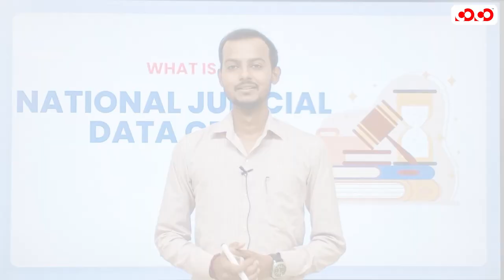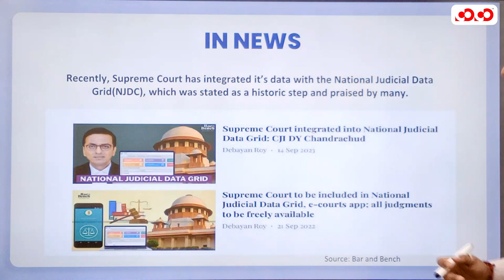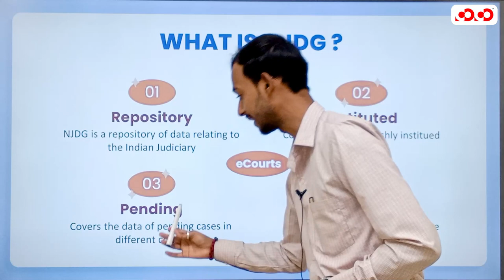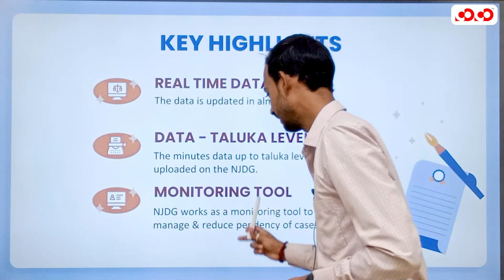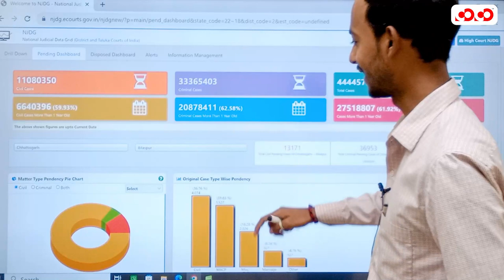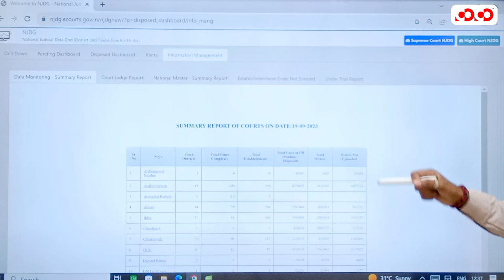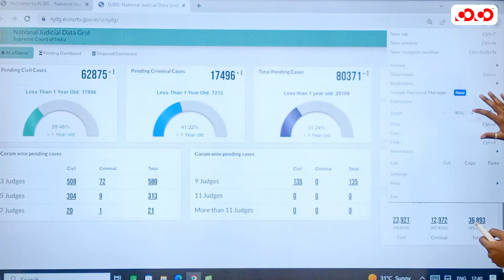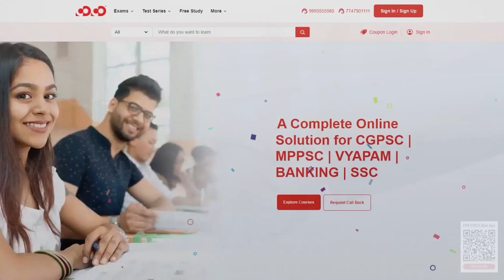National Judicial Data Grid | Lect-4 | Law Simplified Series | Competition Community